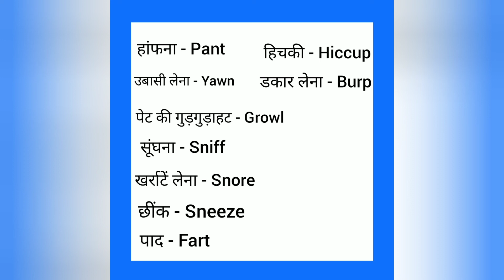Hichki ko english mein kya kahate hain | हिचकी को इंग्लिश में क्या कहते हैं |hiccup meaning in hindi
Hichki ko English me kya kahate hain
Hichki को इंग्लिश में क्या कहते हैं

हिचकी को इंग्लिश में hiccup कहते हैं
Hichki ko English mein hiccup kahate Hain